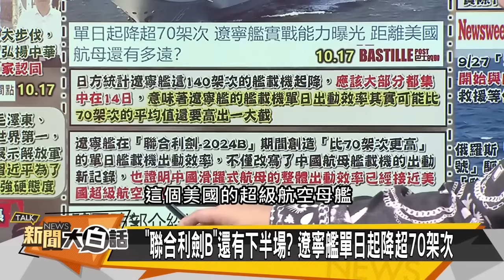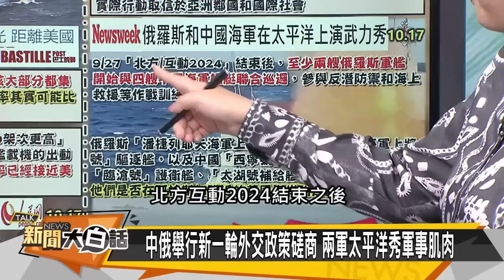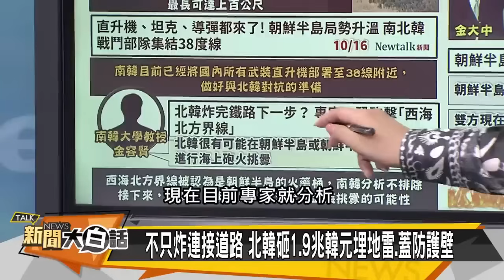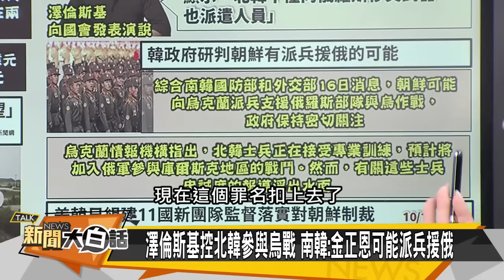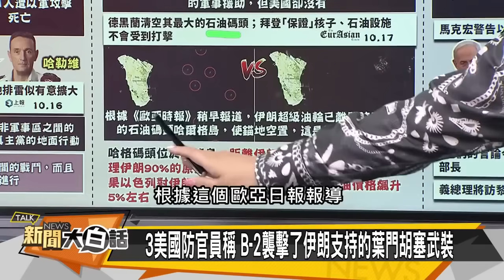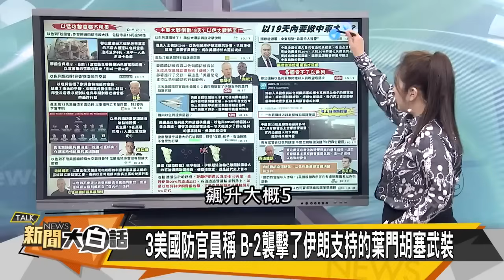[SUB]以色列全面戰倒數？北韓第一擊打首爾？ 新聞大白話 20241017 (字幕版)